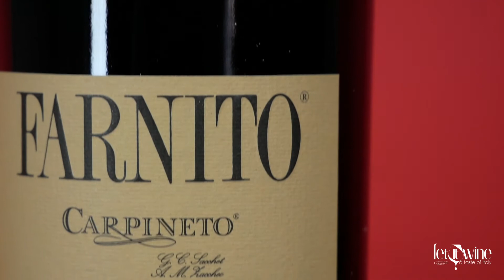Wine Tasting - Farnito Camponibbio IGT(ENG)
“Camponibbio” is a Vineyard located in the southern part of our Vino Nobile estate, just outside the town of Chianciano Terme, Siena. This vineyard is subdivided into various plots, each with its own grape varietal, clone and rootstock that best match the varying soil types. During each harvest we select the fruit from the best performing vineyard plots, given the weather conditions of that vintage.  The grape composition of each vintage, therefore, is made of varying percentages of Sangiovese, Cabernet Sauvignon and Merlot.